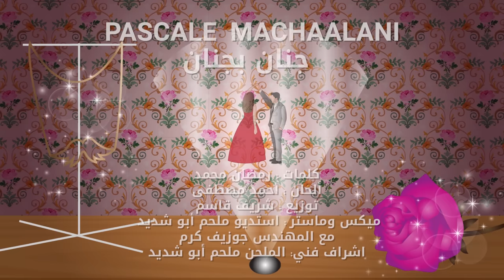Pascale Machaalani - Gnan B Gnan [Official Video] (2021) / باسكال مشعلاني - جنان بجنان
Lyricist: Ramadan Mohamad
Composer: Ahmad Mustafa
Arranger: Sharif Kassem
Mix & Mastering: Studio Malham Abu Shadeed with Joseph Karam
Technical Supervisor: Malham Abu Shadeed
Director: Antonia Sahyoun
Project Manager: Johnny Yaghi
Post Production/ 3D Composting: Ibrahim Kesserwani
Character Design/ Animation: Antonia Sahyoun

Lyrics | كلمات

جنان بجنان
على فكره احلى ما في الحب جنانه
ما تيجي نتجنن ياحبيبي نتجنن
اصل انا قلبي تجنن بيك يا حبيبي
يا حبيبي بتجنن والله بتجنن
ما تيجي نتجنن نتجنن  ما تيجي نتجنن
دي الدنيا حلوتها ان نحنا مع بعض نتجنن
يا حبيبي بتجنن

يلا جنان بجنان خلينا نعيش اللحظه اللي تخلينا نطير من فوق الأرض
نرجع سوى طفلين يتشاقو وقلوبنا بالافراح يتلاقو
نبقى انا وانت البعض
الدنيا تعبتنا قوي خالص ما تيجي نتجنن

انا وانت يا حبيبي خلاص حاجه وحده
والحب جمعنا طب ايه هيمنعنا
نفضل كده مع بعض انا وانت حبيبي
وايه اللي يمنعنا
  ماالحب جمعنا